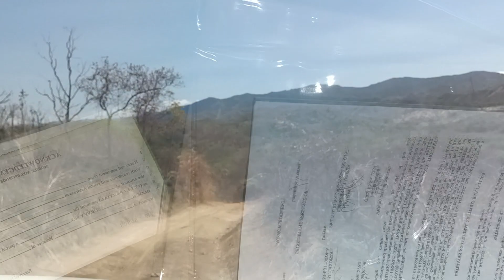Rough road ang papunta sa Mt Lawad mula sa national road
Mga 10-15 mins ang rough road mula sa national road going sa Mt Kawad, wala pa daw fund from both local and national funds ung kalsada sa Mt. Kawad pero nasa wishlist na daw ni kapitan ng Baranggay Kalawakan, unlike sa Talamsi na funded na ng national government kaya inaayos na nila ang C6 as alternate route going Dinggalan and Nueva Ecija